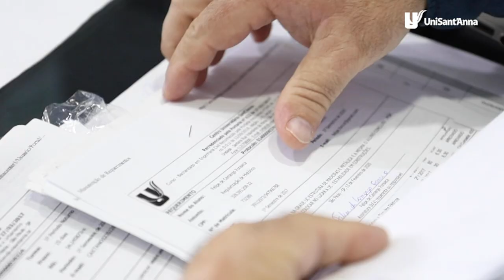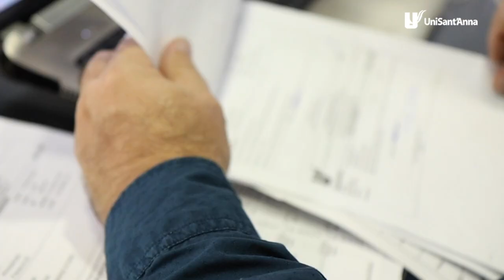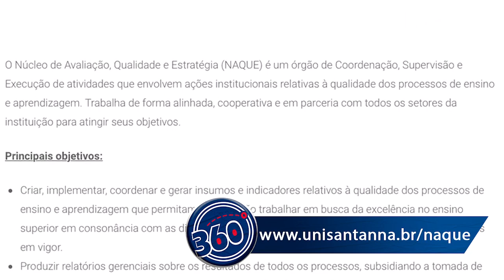NAQUE é qualidade! Saiba como o núcleo funciona | 360 Graus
O professor Márcio Henrique Teixeira apresenta o NAQUE (Núcleo de Avaliação, Qualidade e Estratégia) do UniSant'Anna. Entenda as ações  que contribuem para garantir a qualidade do ensino na instituição.